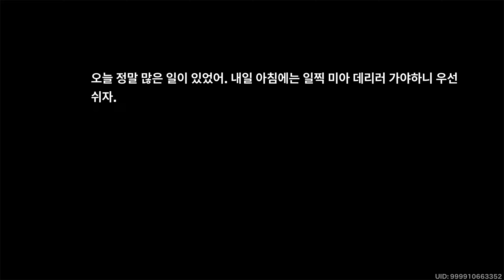타워오브판타지 벨라 스토리 1장 "모래의땅" (1부) | Tower of Fantasy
[타워오브판타지 벨라(VERA) 등장인물 성우 정보]
남 개척자 - 성우: 남도형
여 개척자 - 성우: 이현진
셜리 - 성우 :  이새아
메릴 - 성우 : 이다은
새미어 - 성우 : 서유리
에바 - 성우 : 여민정
휴마 - 성우 : 김보나
코발트 블루 - 성우 : 김예림
루비 - 성우 : 이다은
후와사키 - 성우 : 김나율
린 - 성우 : 조경이
시리 - 성우 : 강새봄
라센 - 성우 : 김민주
엘릭 - 성우 : 김민주
클레어 - 성우 : 김현심